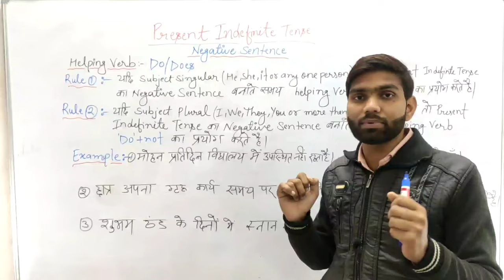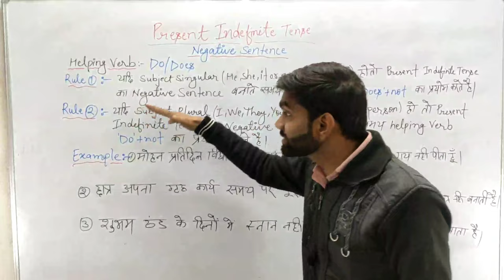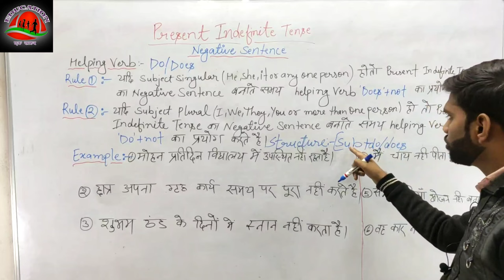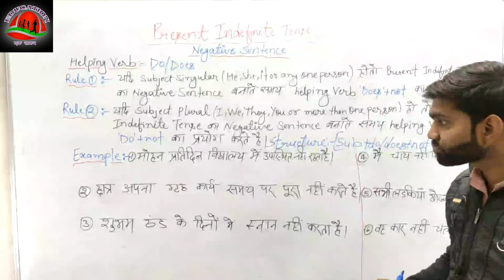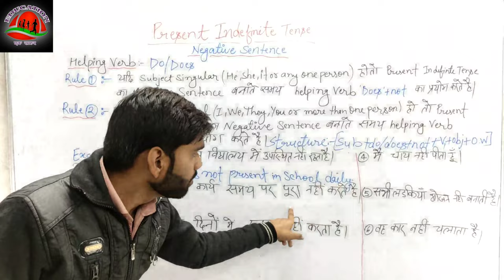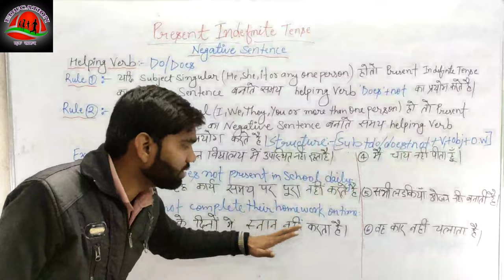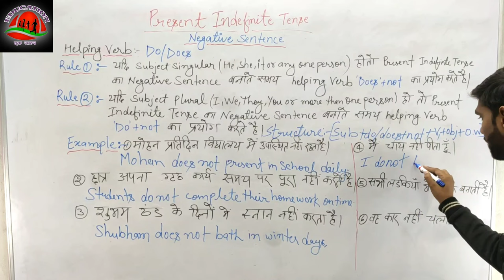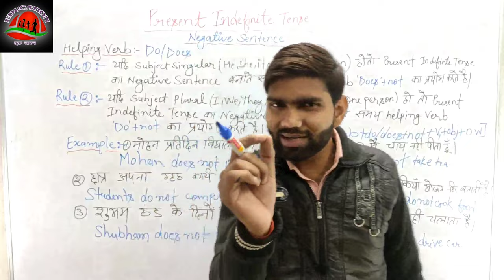Tense Class 2.......